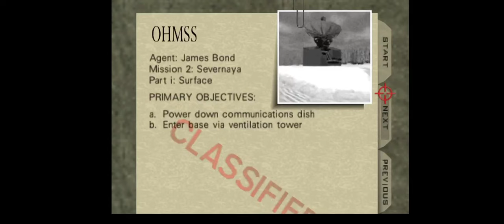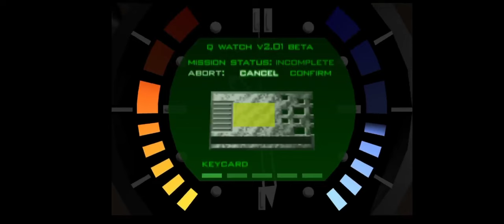Goldeneye 007 (Xbox Game Pass for Android) Agent Gameplay Part 3/11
Whaaat! They even put Boris and his personality in the game too lol
Summary - Beginning in the heavily-guarded chemical weapons facility at the Byelomorye Dam, you’ll guide Bond on a globe-trotting covert operation to stop the devastating GoldenEye weapons satellite before its power can be unleashed upon the world.